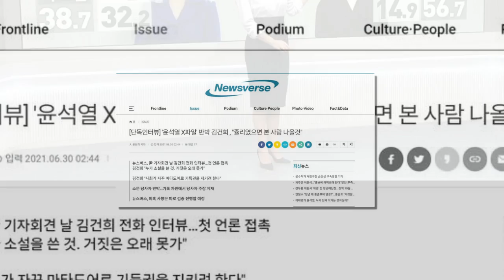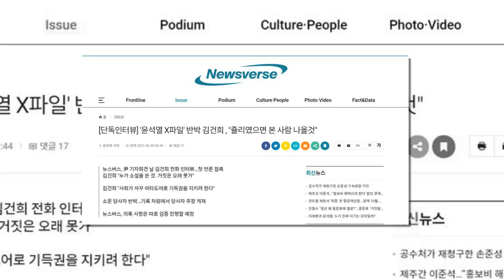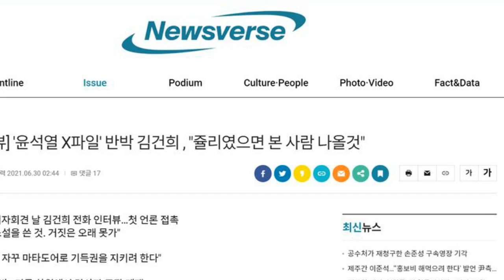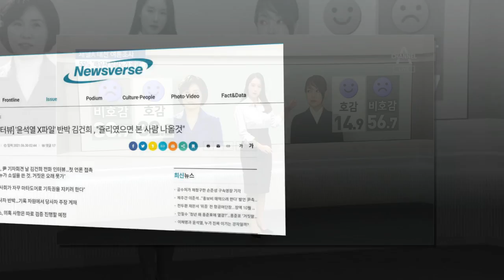왜 이렇게 '후보 배우자'에게 집착할까? 언론이 김혜경과 김건희를 다루는 비겁한 방법(ft. 혜경궁김씨와 쥴리)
2022년 대통령 선거가 이제 100일도 남지 않았다. 그런데 이번 선거는 이전과는 조금 다른 분위기다. 후보만큼이나 후보의 배우자에 대한 관심이 뜨겁다. 유권자들은 특히 이재명 더불어민주당 대선 후보의 배우자 김혜경씨와 윤석열 국민의힘 대선 후보의 배우자 김건희씨를 궁금해 한다.
배우자들의 호감도까지 따지는 언론
부부를 일심동체로 본 것인지, 일찍이 후보 배우자의 됨됨이를 보고 지지 후보를 결정하겠다는 여론조사 결과도 있었다. 지난 2017년 한국일보가 20~70대 성인 남녀 517명을 대상으로 조사를 실시했는데, 대통령 후